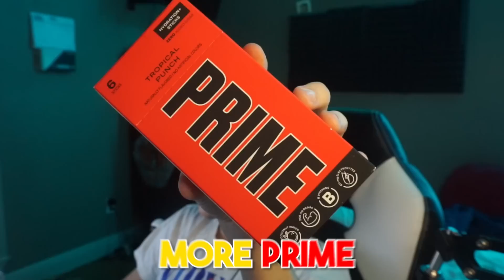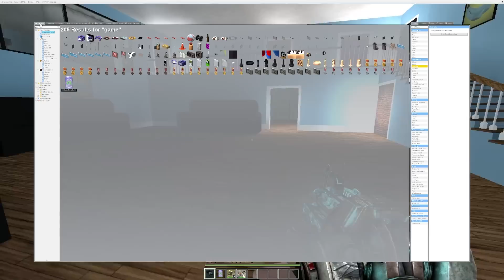Baby and SPEAKER WOMAN Play GTA 6!